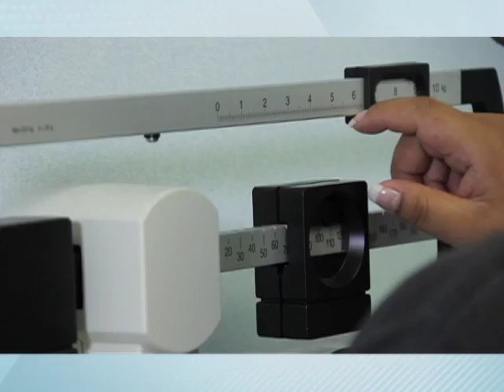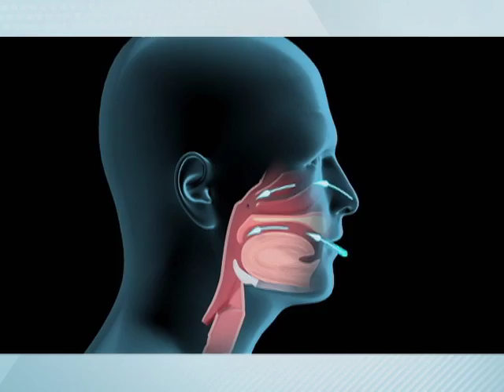05/07/16 Instituto Nacional de Aprendizaje, Costa Rica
Las enfermedades no transmisibles constituyen uno de los principales problemas de salud pública que enfrenta la humanidad. Por ello, la industria de alimentos y bebidas, y el gobierno de Costa Rica trabajan juntos en la “Estrategia integral para enfermedades crónicas no transmisibles”, como mecanismo para mejorar la salud de todos los costarricenses.
Agradecemos al Instituto Nacional de Aprendizaje, de Costa Rica.